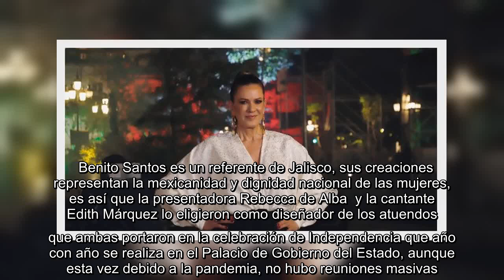✅ Jim Carrey interpretará a Joe Biden en “Saturday Night Live”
✍    Benito Santos es un referente de Jalisco, sus creaciones representan la mexicanidad y dignidad nacional de las mujeres, es así que la presentadora Rebecca de Alba  y la cantante Edith Márquez lo eligieron como diseñador de los atuendos que ambas portaron en la celebración de Independencia que año con año se realiza en el Palacio de Gobierno del Estado, aunque esta vez debido a la pandemia, no hubo reuniones masivas.    Rebecca, quien fungió como presentadora del evento, lució un vestido de Santos en blanco y negro que se conforma de una blusa oversize en un brocado muy mexicano y una falda plisada , mientras que Edith quien tuvo participación musical, eligió tres looks. La estrella interpretó un repertorio muy de la ciudad y Benito partió de ahí para realizar los atuendos.     “Hice dos traje negros, uno con un poco de iridiscencia y el otro más minimalista con una silueta más estilizada, bordados en alta moda, tratando de dar mi propia interpretación como un homenaje al traje de ch ...